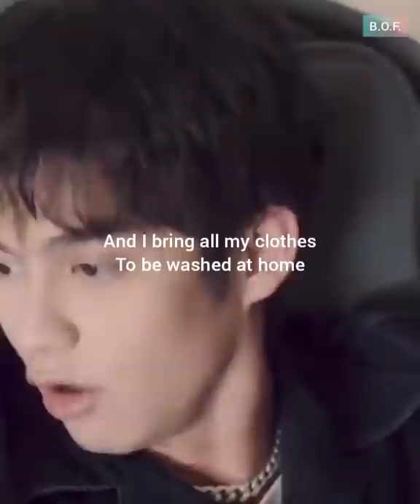Thyme got beaten by Gorya again for telling lie 🤣❤ / do not repost /